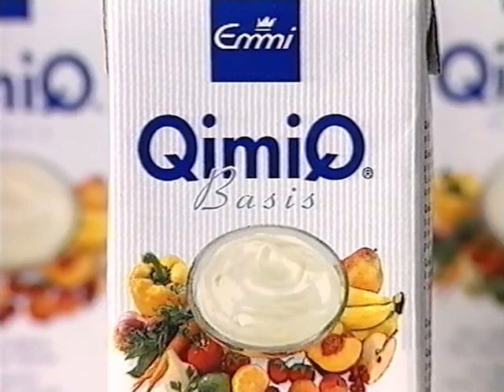Coop Mittwochstudio, Folge 1099 vom 26. April 2000